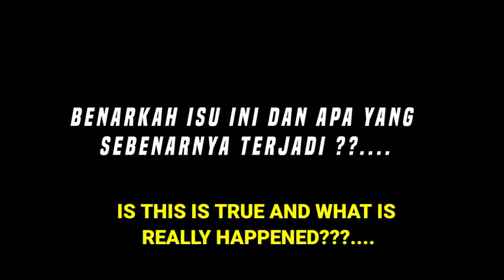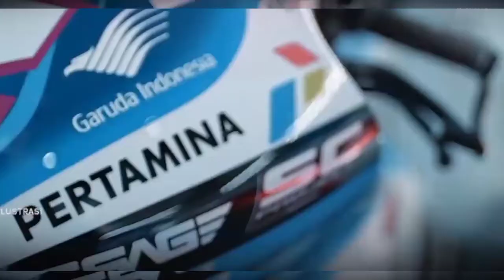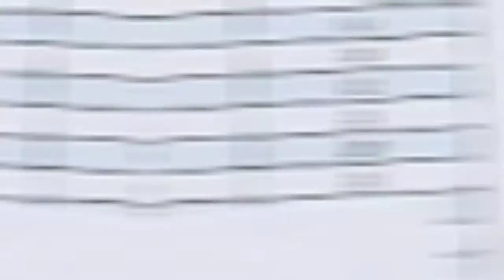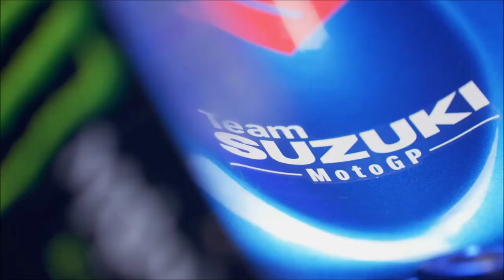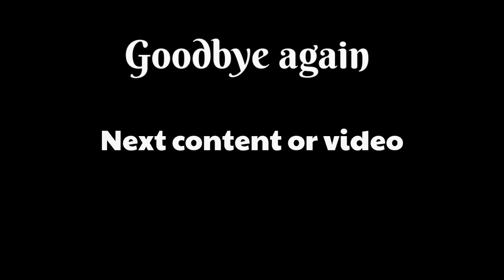HORRIBLE MOTOGP | SUZUKI BACK FROM MOTOGP | SUYANTO HP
MotoGP 2022 is currently excited because there are rumors about Suzuki withdrawing from MotoGP from the upcoming 2023 season, even though Suzuki 2022 drivers are starting to be able to give their best for now. The latest news released yesterday 12/5/2022 Suzuki Motor Corporation (SMC) has officially declared its departure from the MotoGP event. We will present content or videos about this in the next content.

DESCRIPTION
Channel Name : Suyanto HP
Title : HORRIBLE MOTOGP | SUZUKI BACK FROM MOTOGP | SUYANTO HP

Information Source: Various news sources
Photo Source: Various image sources
Video Source: Compilation of various video sources
Regards :
Please allow me to reupload pictures and videos
for information sources or related links.
Watch this video until it's finished, we don't recommend seeing and understanding it partially, so as not to cause misunderstandings.
If there is anything you want to ask
You can write in the comments column yes ️
Im From
Tegal besar ✔️ Kaliwates ✔️ Jember ✔️ Jawa Timur ✔️ Indonesia ✔️
Tempurejo ✔️ Wates ✔️ Kediri ✔️ Jawa Timur ✔️ Indonesia✔️

And thank you for those of you who have watched until the end